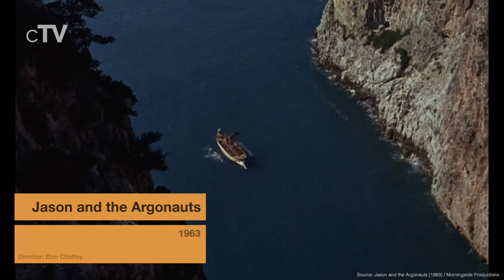Top 5 Greek God Movies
If you like ancient greek myths you should definitely watch our picks for the best Greek God movies.

Movies in this Ranking:
5. Immortals (2011): (00:13)
4. Clash of the Titans (1981): (02:15)
3. Jason and the Argonauts (1963): (04:31)
2. Troy (2004): (07:24)
1. Wonder Woman (2017): (08:46)